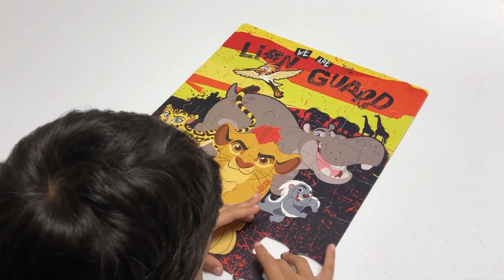THE LION GUARD! Puzzle Games Disney Junior Learning Toys for Kids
Today in this video my brother is Opening and Building this Lion Guard  Disney Junior Puzzle for Preschoolers.